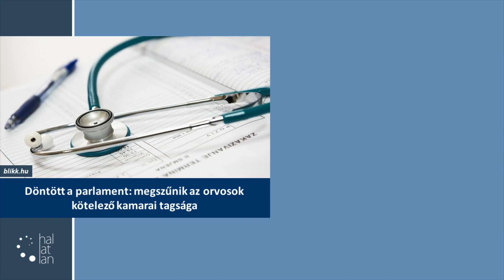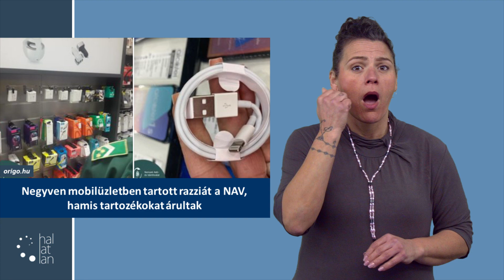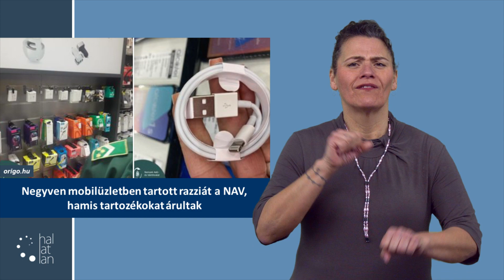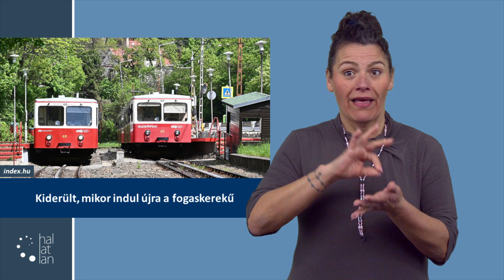Ez történt a héten 2023. február 27 - március 5